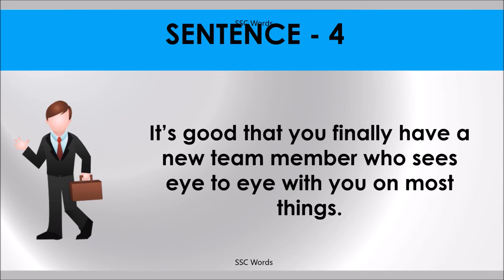SEE EYE TO EYE Idiom 1096 # Meaning and five sentences # SSC Words